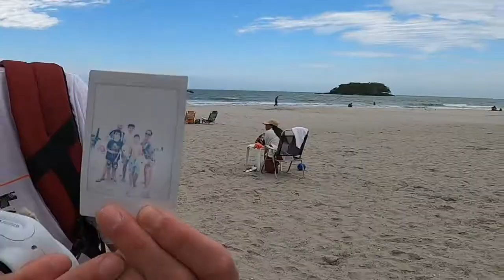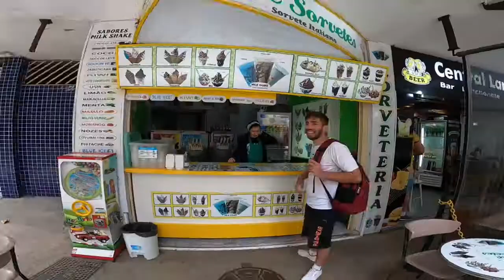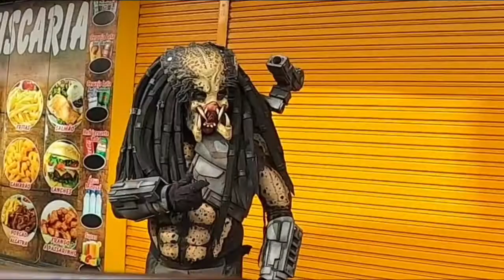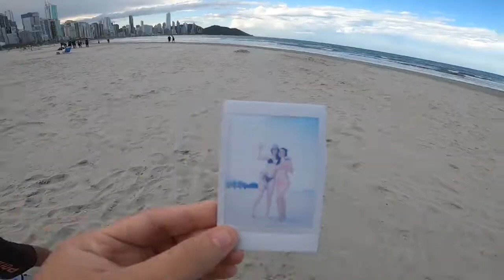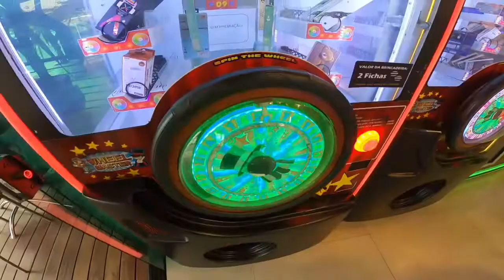INSTAX MINI 11, FIZ MUITAS FOTOS